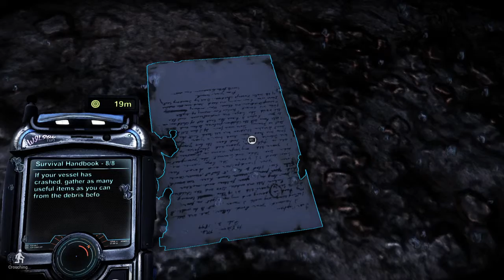The Solus Project_20190508035551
DUH!